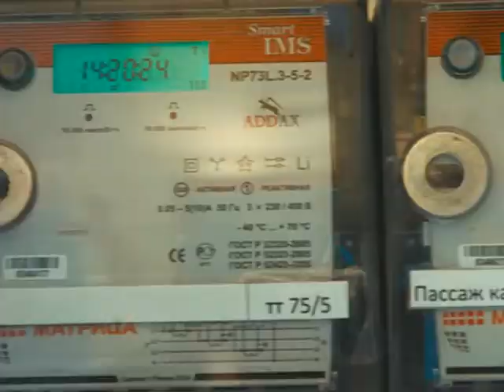Одинцовский филиал АО «Мособлэнерго» подвел итоги 2018-го года.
На отчетное мероприятие приехал глава Одинцовского района Андрей Иванов, он наградил почётными грамотами сотрудников предприятия.